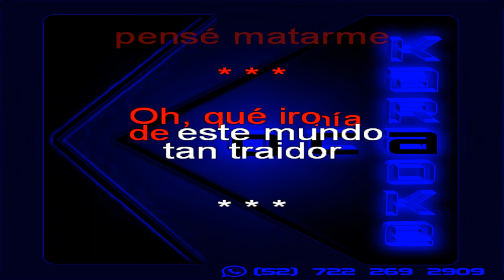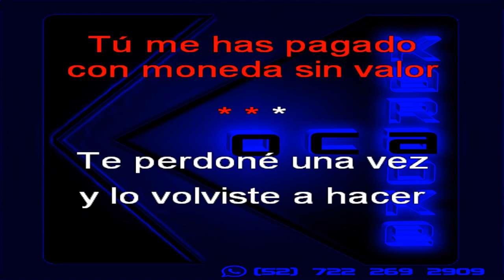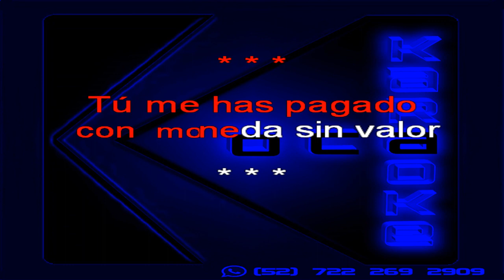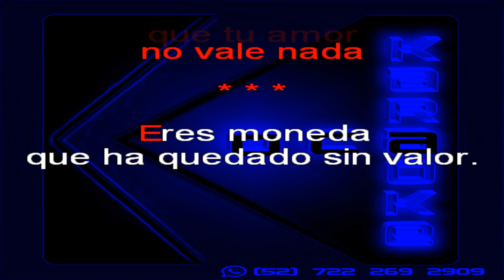Karaoke Totolapan Show Moneda sin valor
ESTAMOS MEJORANDO LA CALIDAD PARA GUSTO DE NUESTROS SUSCRIPTORES